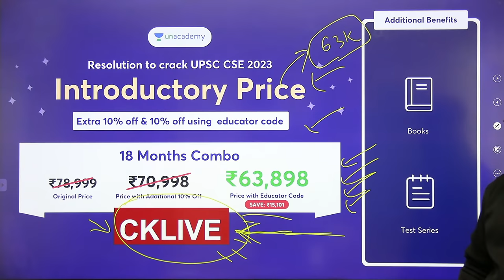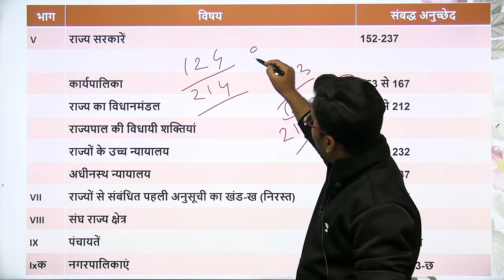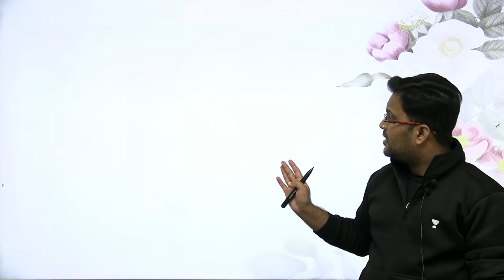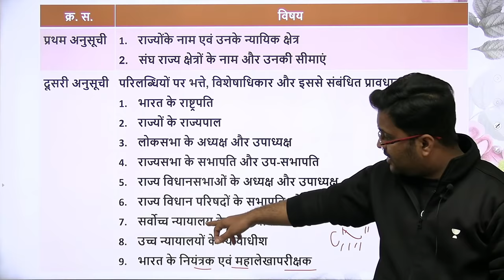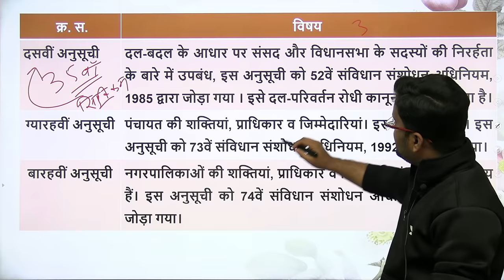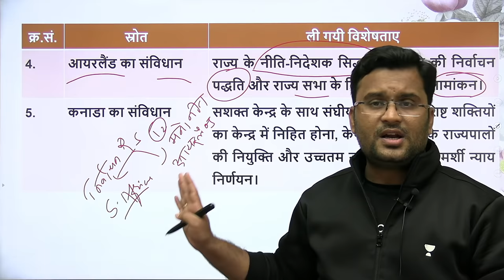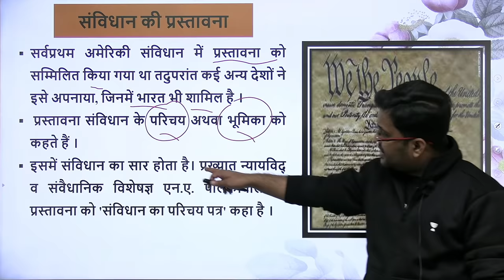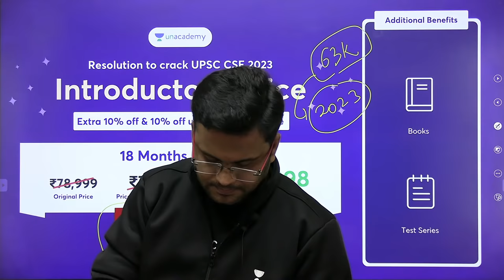Sampoorna M.Laxmikant | Line by Line | 6th Edition | L-6 | UPSC 2022-2023 | Chanchal Kumar Sharma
In this session, Chanchal Kumar Sharma will be teaching about Sampoorna M.Laxmikant Line by Line 6th Edition for UPSC 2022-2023 from Modern History for UPSC CSE.

Welcome to Let's Crack UPSC CSE Hindi, your one-stop solution for UPSC CSE preparation in Hindi. India’s Top Educators will be teaching you daily on this channel. We will cover the entire syllabus, strategy, updates, and notifications which will help you to crack the UPSC exams.

In this video lecture, Chanchal Kumar Sharma is conducting a Session for Prelims 2021 for Geography. It's a high yield series for UPSC CSE Hindi aspirants with the entire focus on upcoming Prelims 2020.

Unacademy Learner App Benefits:

1. Learn from your favorite Educator
2. Dedicated DOUBT sessions
3. One Subscription, Unlimited Access
4. Real-time interaction with Educators
5. You can ask doubts in live class
6. Limited students
7. Download the videos & watch offline